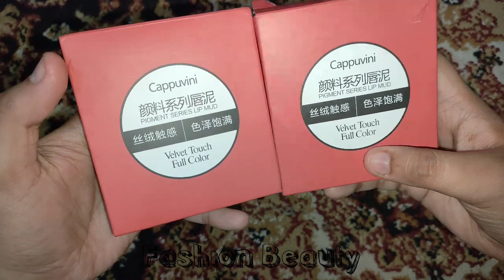Cappuvini Lip Muds All Shades From Daraz.pk